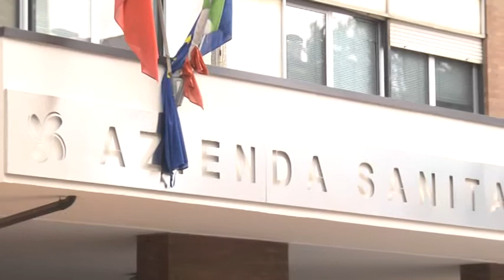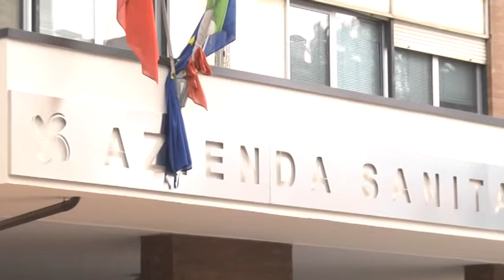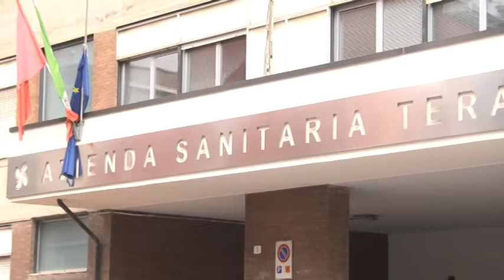ASL, TAGLI PERSONALE. E SERVIZI A RISCHIO IN ESTATE